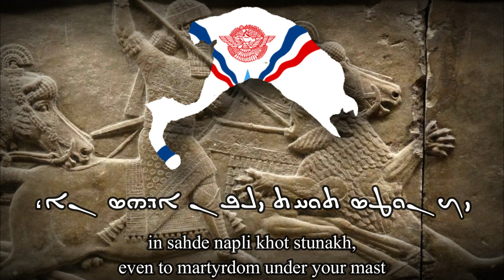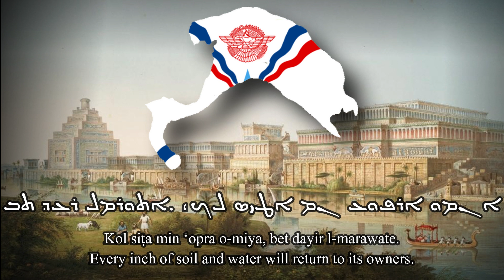Assyrian Independence Song - ܐܬܐ ܕܐܫܘܪܝܐ (Ata d-Ashuraye) -Banner of the Assyrians